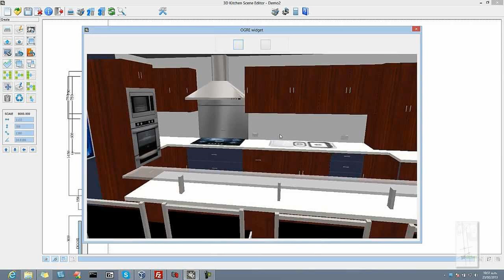Kitchen 3D Design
3d kitchen design floor plan with real dimensions 3d view by. Scandinavian style kitchen modern design 3d model. Kitchen design in sketchup an adventure in 3d modeling youtube. Do 3d kitchen design in 2020 by sheronrex. 3d home architect kitchen bath design square kitchen layout. China oppein interior kitchen u shaped melamine 3d kitchen design. Interactive kitchen design lovetoknow. Funktionale lowes design software pergola ramekitchen ikea. 3d printable model kitchen design cgtrader.

Jual kitchen set letter l modern 3d design jakarta selatan. 3d asset modern kitchen design with glass. Shopping 2018 china supplier free cad 3d max white standard modern. China factory free 3d design south africa hot sell woood veneer. Kitchen design 3d cad model library grabcad. Jual kitchen set free 3d design by aleshaprojects kota bandung. Kitchen planner roomsketcher. Contemporary kitchen design 3d render stock photo picture and. Modern 3d kitchen design munich kitchen is the main space in any.

Kaboodle 3d planner design your kitchen in 3d. Prodboard online kitchen planner 3d kitchen design youtube. 3d kitchen design land8. Jual jasa design interior 3d dan animasi area kitchen set kab. Kitchen remodel plan your own kitchen in 3d with cedar architect. Free 3d kitchen design planner kitchen design planner 3d. Kitchen 3d design images for 15 seoclerks. Kitchen design 3d asset cgtrader. 3d kitchen design software 3dkitchen youtube.

3d cabinet design project gallery jt designtm. Low poly cartoon kitchen design isometric design home. 3d kitchen design made easy with polyboard wood designer. Free kitchen set 3d models. Free 3d models kitchen modern kitchen kali italian design by. Free 3d plan and design premier kitchens bedrooms. Kitchen 3d sketches on behance. Bomei pabrik modular kustom modern sederhana desain dapur pantry. Scandinavian style kitchen 3d model.